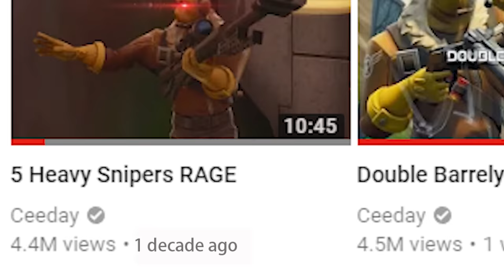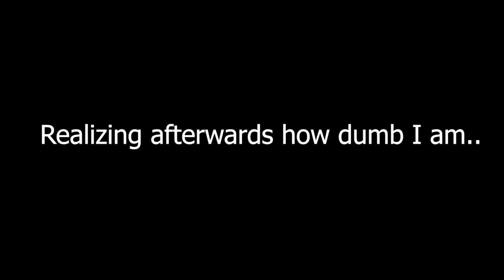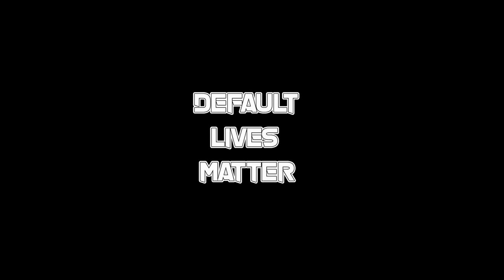Meet My DEFAULTY Family (little brother and sister)